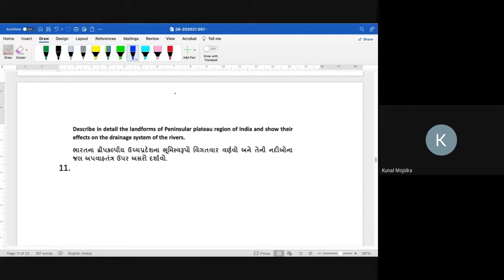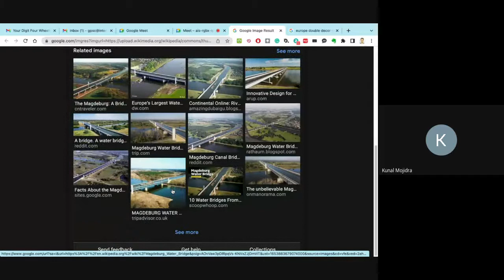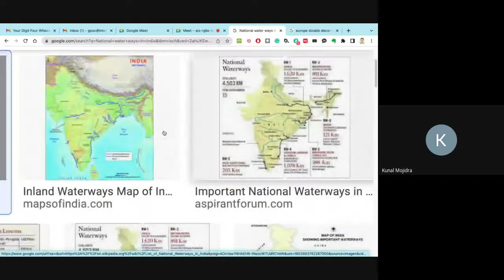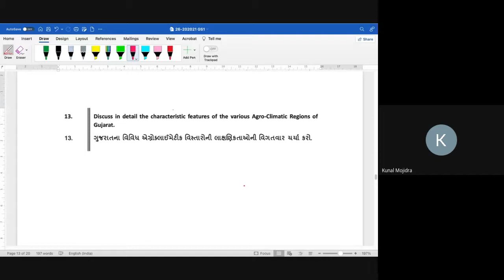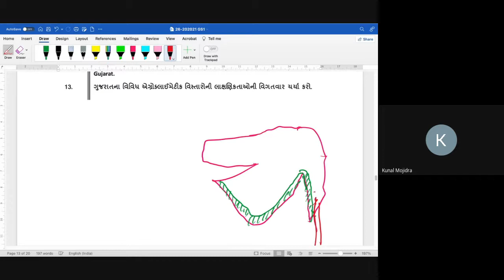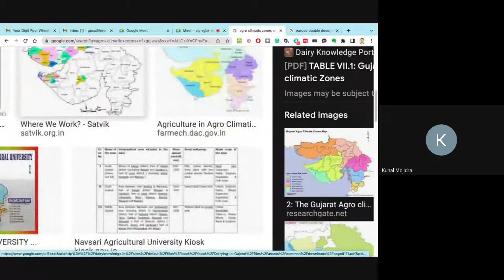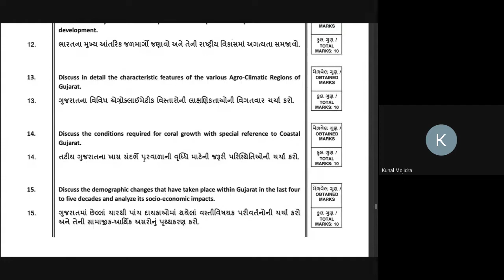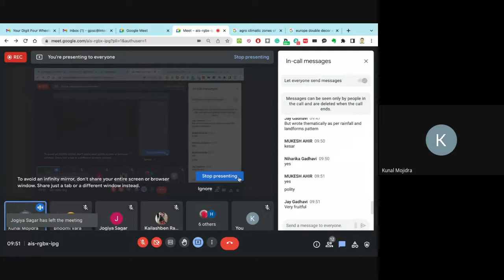IAW 2.0 | D04 | GPSC Class 1-2 Past Year Questions (PYQ) Analysis| GPSC 26/2020-21| GS 1 | Geography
Interactions on Answer Writing (IAW) 2.0 with Kunal

GPSC 26/2020-21 | GS 1 - Gepgraphy Q 11 to Q 13 are discussed here

In this new version of IAW, We will analyze the GPSC Class 1-2 Mains past years question papers in detail, making mind-maps or clouds for answer writing. This will help you to understand what should you read, how you should read, and how you should approach all the questions.

As it is always said, "No one can predict GPSC but GPSC Itself."

In every session, We will try to discuss 2-3-4 questions in great detail.

Note: To find timings of live discussion, and participate in the session follow usually conducted daily (Monday to Friday 2:00 pm)

About the Initiative:
We have started a new initiative, Interactions on Answer Writing for improving your understanding and analytical capabilities in the GPSC - UPSC mains examination. The questions that will be taken up for answer writing will be either the past GPSC / UPSC questions or with the likelihood of coming in the exams.

Kindly give your suggestions/ comments / Likes / Dislikes / whatever you feel about the videos that you watch on youtube so that I can understand your sentiments of you all and bring necessary modifications and improvements or understand whether you all appreciate the content provided or not.

Even you may also provide feedback/comments in the comments section of the telegram as well.

Note: The sessions are conducted by Kunal Mojidra. You may also follow him on his telegram channel where he will be sharing and informing about his all future interaction programs.

This is one of the initiative of GPSC Interactive Studies.
We strive to promote interaction and increase chances of selection of fellow Aspirants.